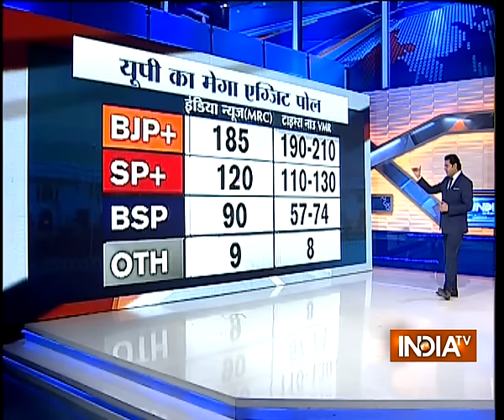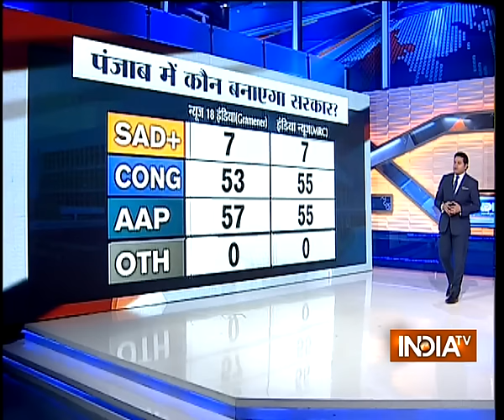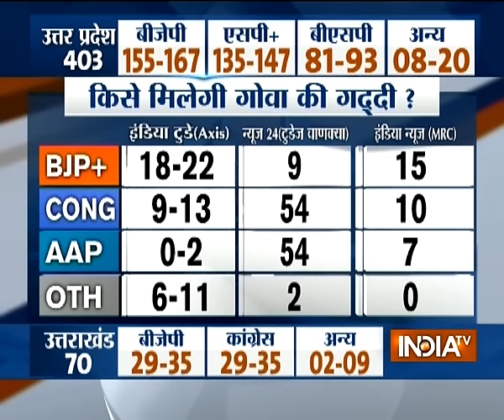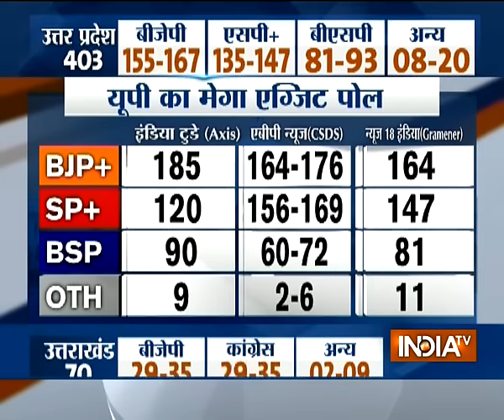India TV-CVoter Exit Poll Predicts Hung Assemblies in UP, Uttarakhand; AAP Win in Punjab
India TV-CVoter exit poll predicts hung assemblies in UP, Uttarakhand; AAP win in Punjab. The crucial Uttar Pradesh election is going to throw up a hung assembly, with both BJP and Samajwadi Party-Congress combine locked in a close contest and the Bahujan Samaj Party coming third.